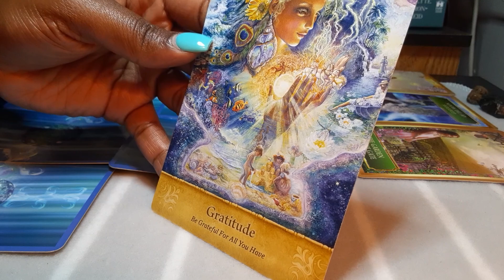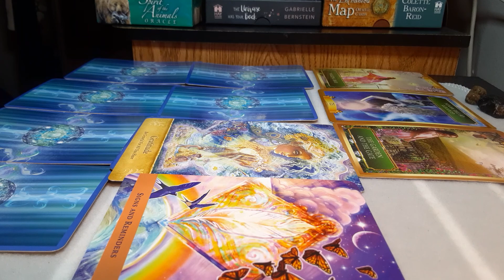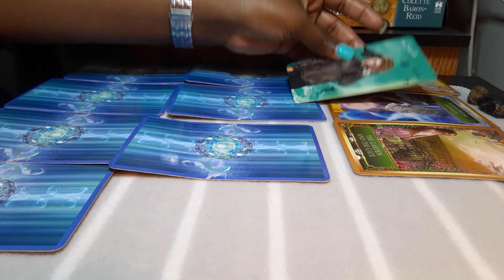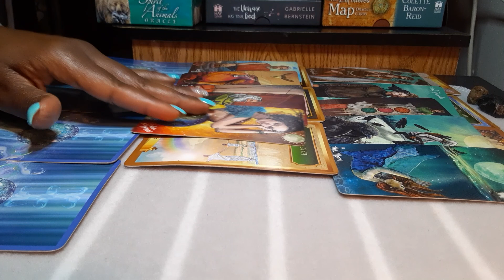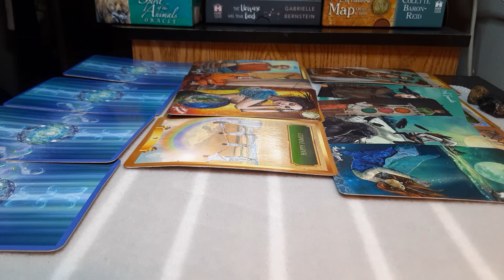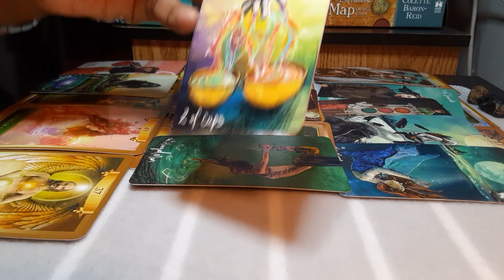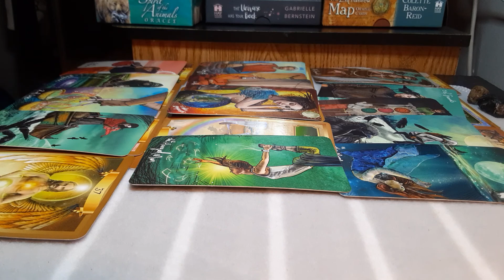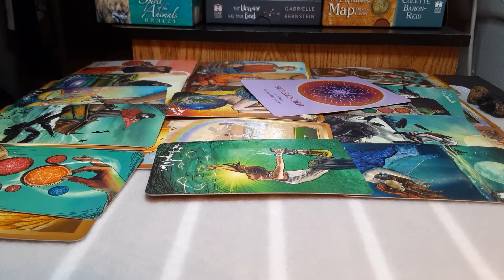Taurus- A disappointment leads to a new beginning in love💘